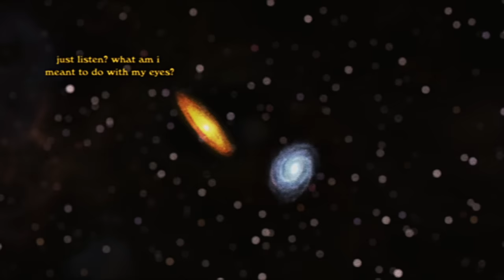Glass Animals - Creatures in Heaven (Official Video)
I LOVE YOU SO F***ING MUCH.
Our fourth studio album. Out now.

Glass Animals - Creatures in Heaven (Lyrics)

3 in the morning
Making love/Waking up
Laid on the floor
Of your apartment
Birds eye view
Of the two of us
Face in make up
And cheap fake blood

What do you think about when you think about love?
I’m dumbstruck when you’re tender
But it’s 3 in the morning,
Be in the moment,
Here in the moment,
Free in the moment.

3 in the morning
Over like that
Go slow motion
Cut it to black
Its merely a moment
Here for a moment
Here is the moment

It tears through my head
Does it haunt you too?
Diamonds in the dark
In your old bedroom
You held me like my mother made me just for you
You held me so close that I broke in two

Never really said
That I loved you too
Lucky lucky You
Because I’m fortunes fool
Such small words but they hit so huge…

I don’t think I realise
Just how much I miss you some times
We were young and so in love
We were just creatures in heaven

For a moment we were just…

3 in the morning safe inside
Bury me here in your laundry pile
At 3 in the morning

Three in the morning over like that
Go slow motion cut it to black

I dont see the point in a subtle romance
Ten tonne heart ache sitting on your back
Scared of the crack where the light comes through
I’m only really me when I’m here with you

And it gets in your head like a cosmic zoom
Coat on the door like an old space suit
So long cowboy you’re so cool
Cash in hand with a memory of you

Creatures in heaven
Back then we were just
Creatures in heaven

Music video by Glass Animals performing Creatures in Heaven (Visualiser).